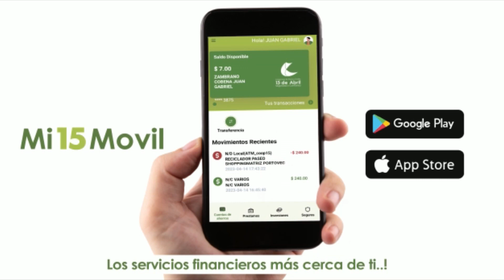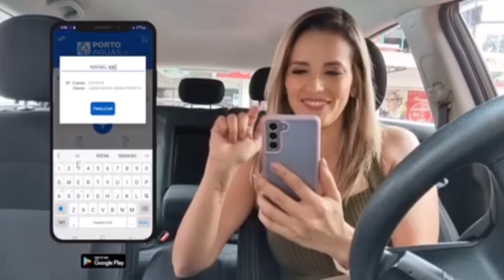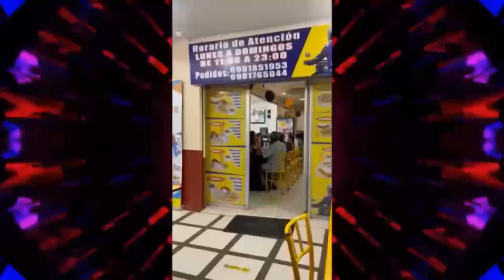PROGRAMA 19 DE JUNIO